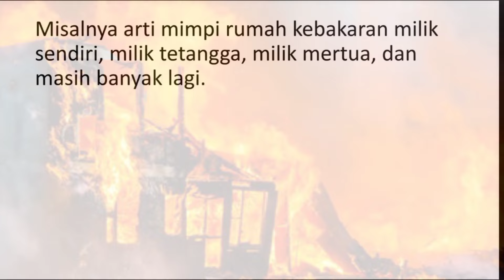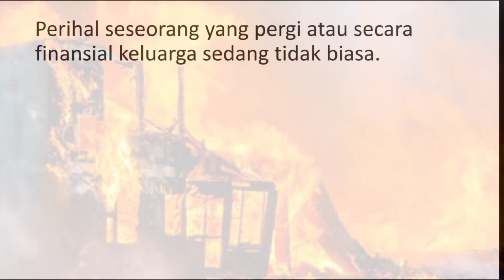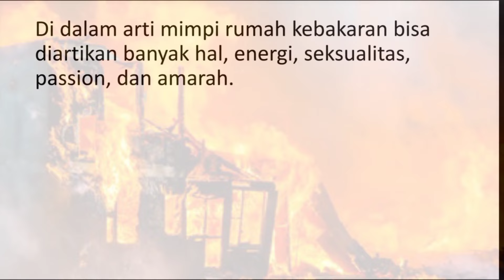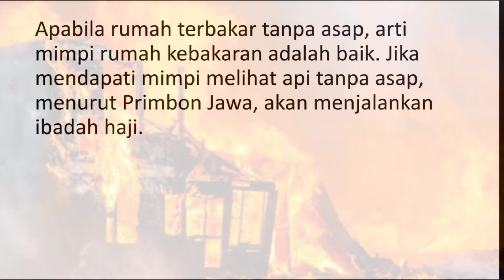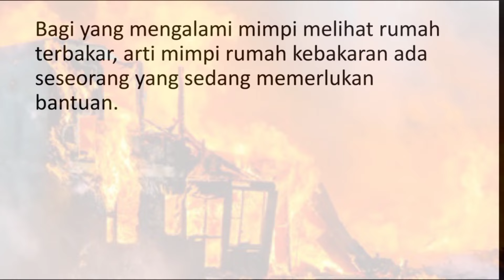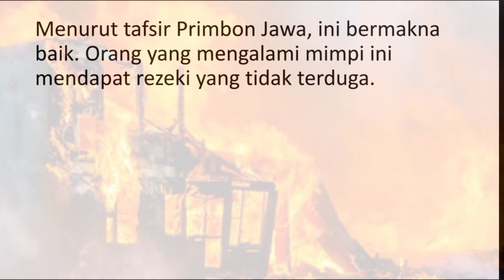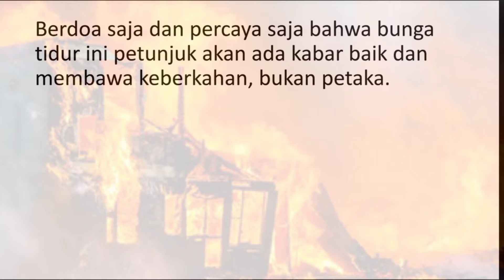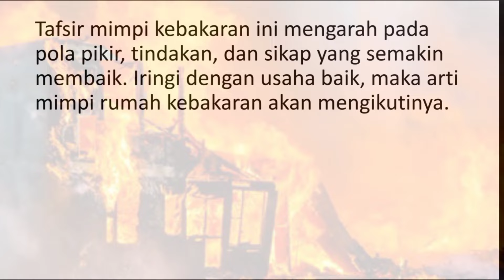15 Arti Mimpi Rumah Kebakaran sesuai Tafsirnya, Pertanda Baik dan Buruk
arti mimpi rumah kebakaran menurut primbon jawa.